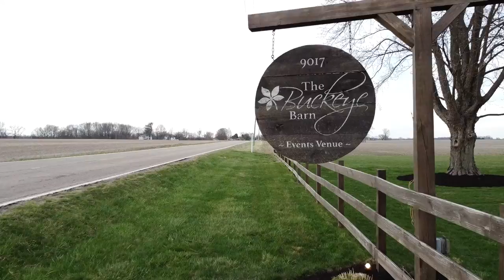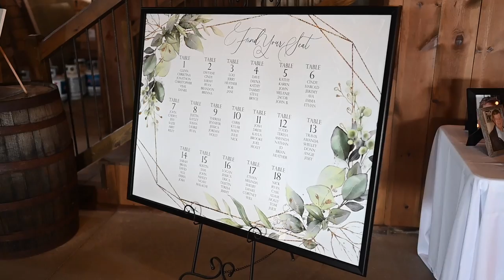Katie & Ian 4 2 22 Extended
Buckeye Barn in Piqua, Ohio